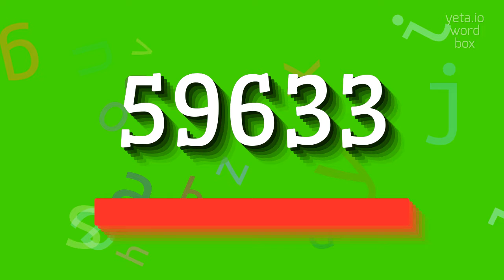HOW TO SAY 59633? #59633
59633 - Speak like a pro: How to say 59633 in 2023

59633 Meaning And Definition:
The number 59633 is a five-digit number.
It is composed of the digits 5, 9, 6, 3, and 3.
It can also be written as